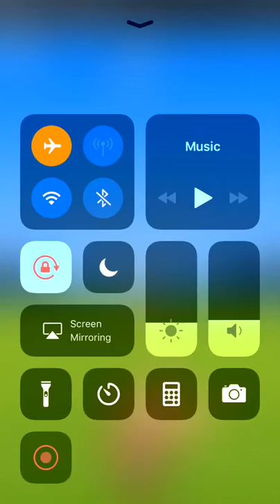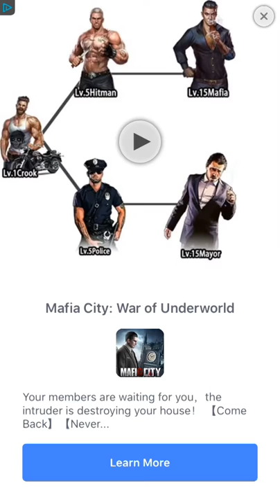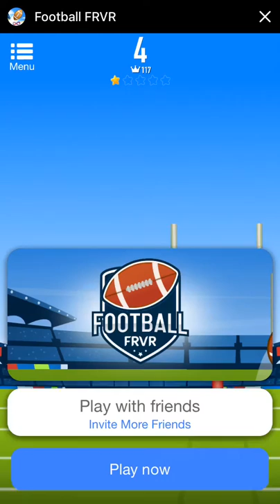Football FRVR - Facebook Messenger Gameplay HD